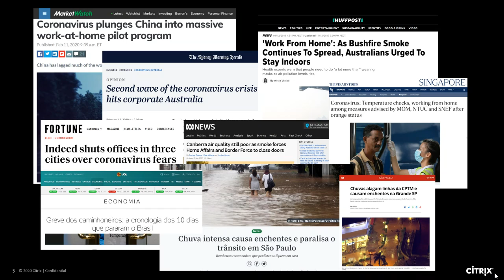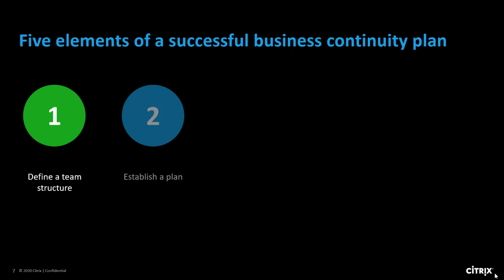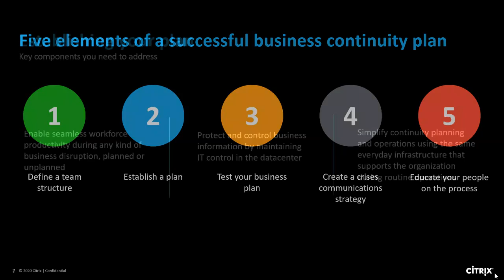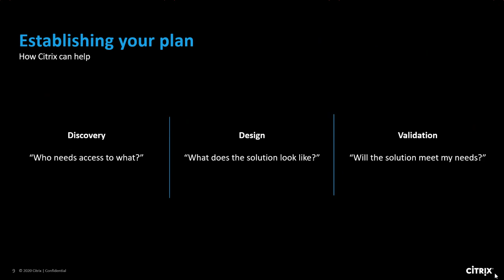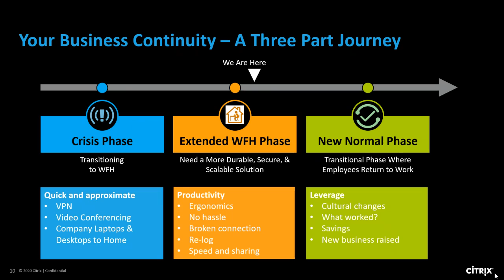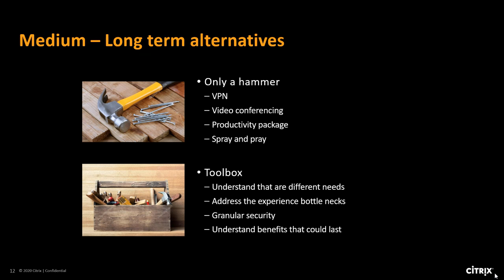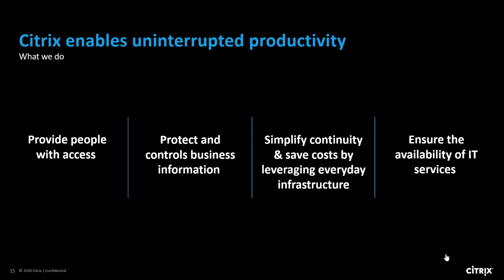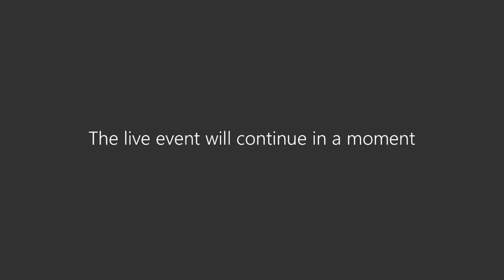LIVE CITRIX - Trabalho remoto 2.0: sua empresa precisará evoluir!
Como cada empresa mudou desde o início da Pandemia? Investir em uma solução para estruturar o home office da sua empresa será algo essencial.
Entenda como a Citrix tem ajudado milhares de empresas ao redor do mundo a promover o bem estar e o acesso a uma tecnologia fácil para que seu negócio implemente o trabalho remoto 2.0 - seguro, estável e produtível